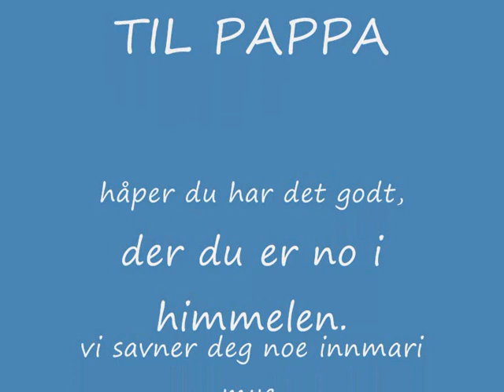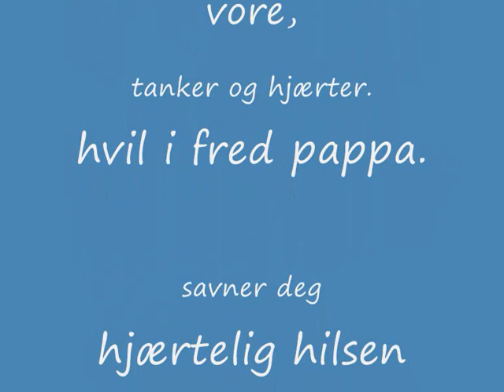til minne (gaute ormåsen - til vi ses igjen) we will miss you daddy